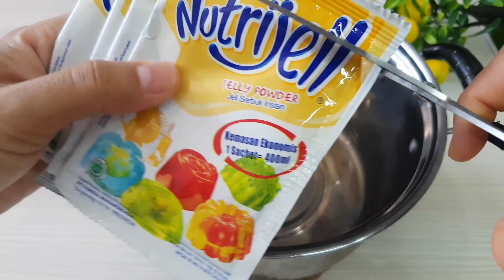CREAMY MANGGO MILK CHEESE...!! seger bgt..cocok dibuat saat musim panas😋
CREAMY MANGGO MILK CHEESE

Pake 10-12 buah cup ukuran 300ml

Bahan isian:
*2-3 buah mangga (aku pake mangga harum manis)
*4 sacet nutrijel rasa mangga ukuran 10gr (tambahkan 8 sdm gula pasir dan 1500 ml air)
*1 kg natadecoco (airnya jangan d pake ya..)
*2 sdm biji selasih (rendam dengan 300 ml air panas)
*keju parut secukupnya untuk toping d atasnya (optional)

Note: untuk bahan isian boleh disesuai kan dngn selera..

Bahan saus mangga:
*1-2 buah mangga harummanis
*1 bungkus keju oles ukuran 160gr (boleh d ganti keju parut chedar)
*500 ml susu cair (dividio aku pke 1 liter cuman ternyata itu kebanyakan untuk bahan isian diatas, kecuali bahan isian nya banyak,boleh pake 1 liter)
*150-200 gr susu kental manis / sesuai selera ( kl susu cair pkenya yg satu liter..susu kental manis nya pake satu kaleng ya..)
*1 kaleng susu evaporasi

Note : untuk bahan saus nya yg dikurangin hanya susu cair dan kental manis nya z ya..

Untuk cara buatnya tonton vidio diatas sampai selesai ya..😉
Terimakasih..!! semoga bermanfa'at..😘🙏